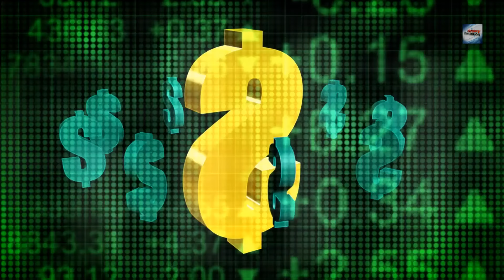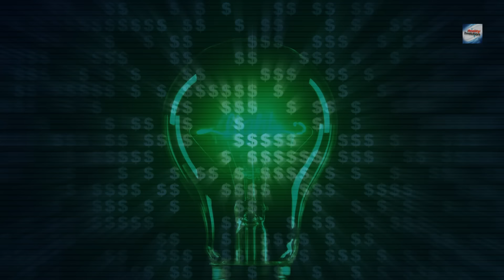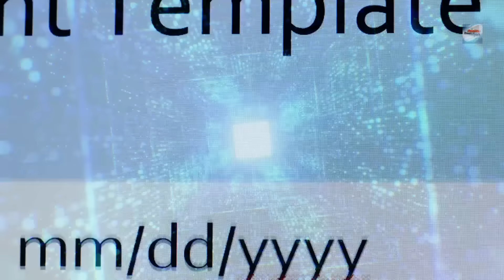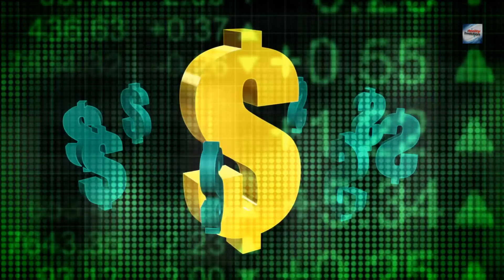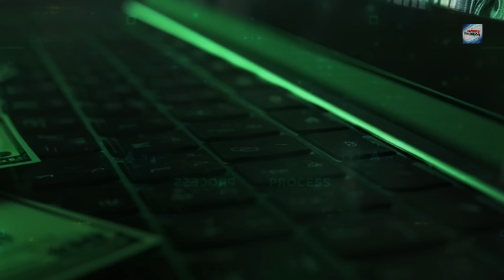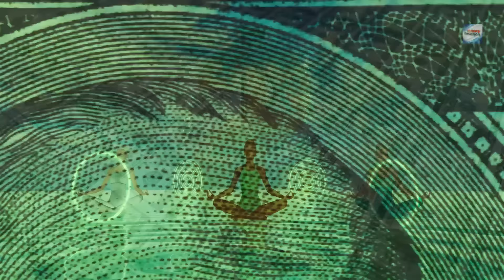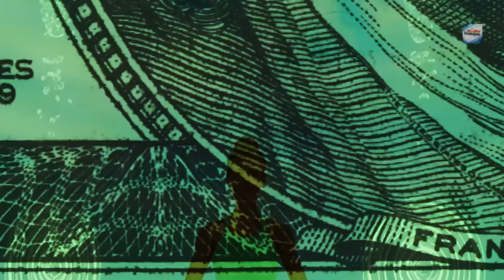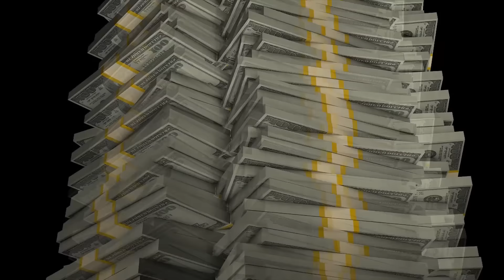Money Is Energy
At its core, the idea that money is energy stems from the principle that everything in the universe is made up of energy. Our thoughts, emotions, and actions all carry a certain energetic frequency that attracts or repels the things we desire, including money. When we align our energy with the flow of abundance, we open ourselves up to greater financial opportunities and prosperity.

To grasp the concept of money as energy, it's essential to first understand what energy is and how it operates in the context of money. Energy is the fundamental force that underlies all aspects of our lives, including our financial well-being. It is the vibrational frequency that we emit through our thoughts, emotions, and actions, which in turn attracts or repels the experiences and circumstances we encounter.

Our thoughts and emotions play a crucial role in shaping our relationship with money. The energy we emit through our mental and emotional states has a profound impact on how money flows into and out of our lives. By understanding the intricate connection between our inner world and our financial reality, we can harness the power of our thoughts and emotions to create a more prosperous and abundant life.

To create a life of financial abundance and prosperity, it's essential to learn how to raise your money energy. By consciously shifting your mindset, cultivating positive emotions, and engaging in practices that align you with the flow of abundance, you can elevate your vibrational frequency and attract more money into your life.

✨ Alternate Universe Reality Activation get full access to new meditations, new lectures, recordings from the reality con and the 90 day AURA meditation schedule